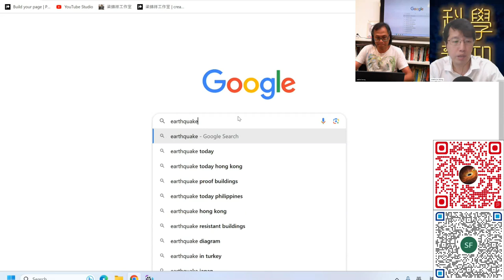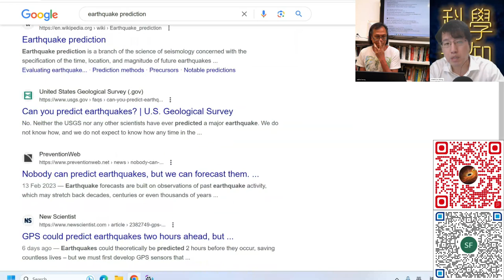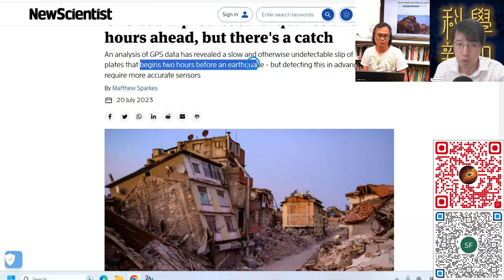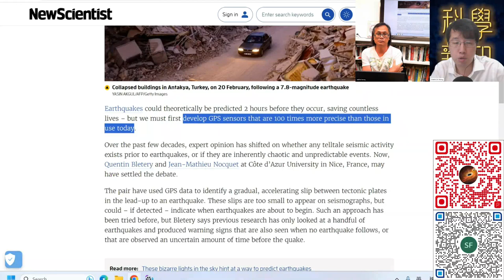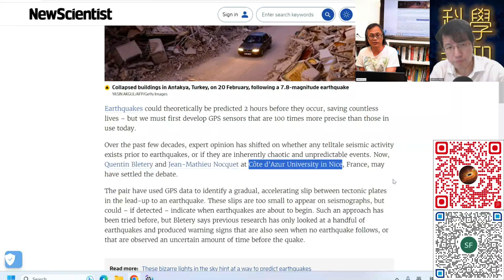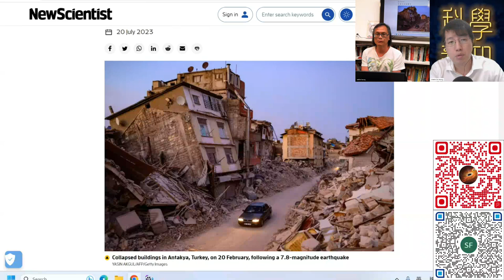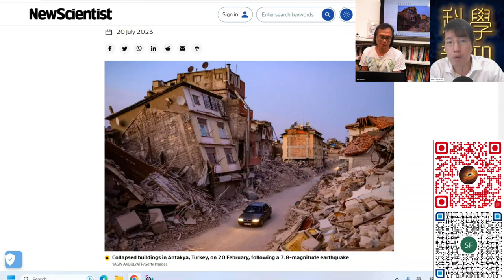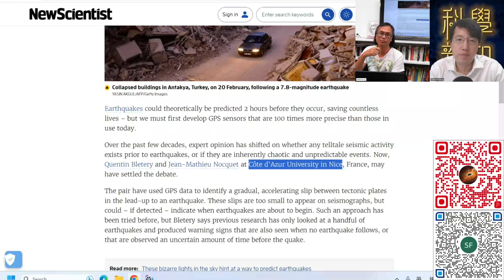科學新知 2023-07-27 Part3: GPS輔助地震預報，有機會將警報提前兩小時。| 主持：陳志宏博士 & 台長梁錦祥